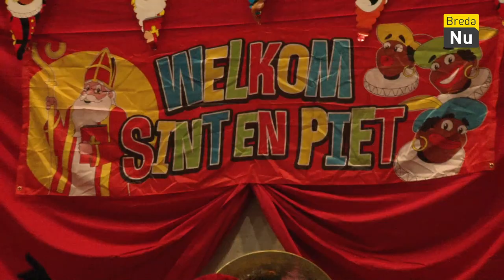Breda in Beeld - Sint in de Heuvel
De sint was op bezoek in de Heuvel!